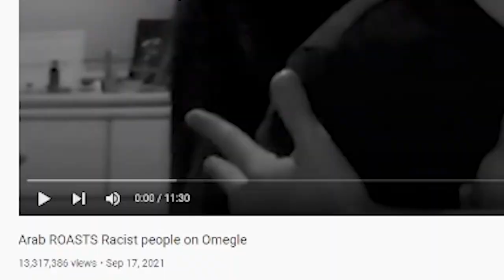REACTING TO Masked Arab ROASTS Racist people on Omegle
Twitch.tv/kingdemireacts